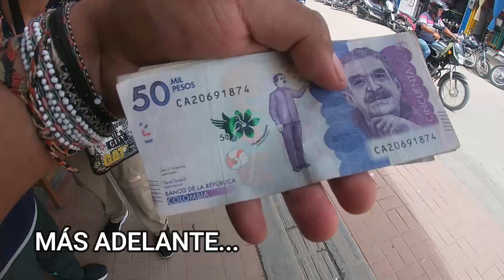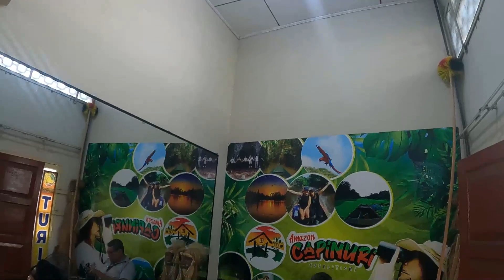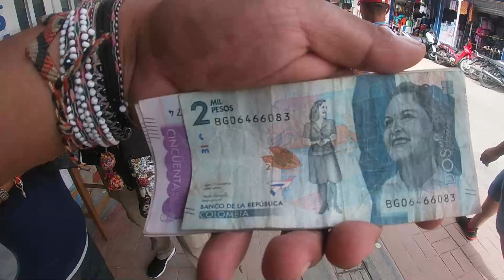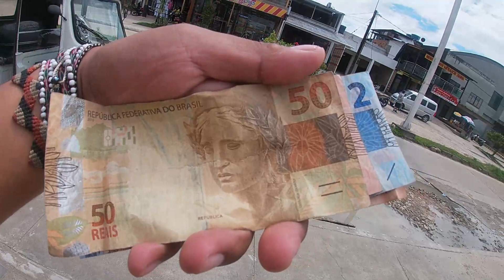Así es la Triple Frontera PERÚ-COLOMBIA-BRASIL, Y la historia de Leticia ¿Fue Peruana? | El Peruvian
Visité la triple frontera, Leticia, Santa Rosa y Tabatinga de los países Colombia, Perú y Brasil, las fronteras sin acceso por carretera, la única manera de llegar es navegando el rio Amazonas o por avión, y la historia territorial entre Colombia y Perú de 1932.